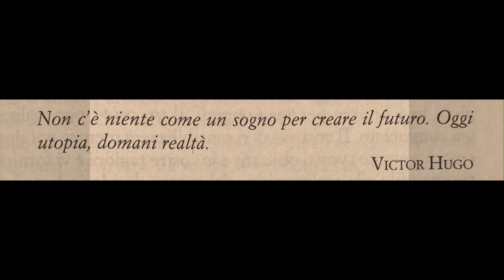La storia di ANDRÉ SILVA: la riserva del Milan che ora segna più di Haaland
Arrivato al Milan come l"Erede di Cristiano Ronaldo", il giovane Andrè in rossonero il fece malissimo, nonostante un esordio con doppietta.
Dopo un anno pessimo in cui divenne riserva di Cutrone, André partì, andando al Siviglia.
Qui di nuovo partì benissimo, ma nella seconda parte di stagione crollò di ancora.
Tornato al Milan nell'estate del 2019, fu poi girato al Monaco: ma nemmeno qui, Andrè trovo pace, e la trattativa saltò.
L'ultimo giorno di mercato, finì all'Eintracht di Francoforte, in uno scambio con Rebic.
In Germania, dopo un inizio difficile, Andrè è definitivamente esploso, e ora ha una delle migliori medie gol in Europa, facendo addirittura meglio di Haaland.
In Germania, soltanto Lewandowski ha fatto più gol di Andrè Silva.

00:00 Intro
01:00 L'erede di Cristiano
04:09 Il fallimento al Milan
05:35 Il fallimento al Siviglia
06:49 La disfatta
08:28 La rinascita in Germania